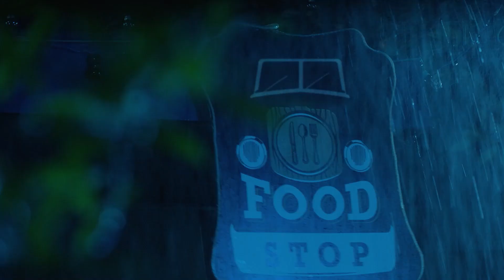Kaleidoscope News Capsule with Advocata's Roshan Perera on the VAT increase Dec 21st 2023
What is VAT going to do to spending power? Advocata's Roshan Perera rationalises on Kaleidoscope News Capsule